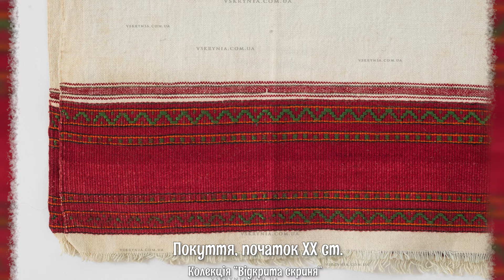НИТКИ ДЛЯ ДЕКОРУ СОРОЧОК: народний український костюм / Інтерв'ю з Оксаною Косміною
Продовжуємо тему українських сорочок з Оксаною Косміною, етнологом та авторкою кількох книг з українського народного костюму. У шостій частині інтерв'ю говоримо про те, якими нитками вишивали сільські сорочки в XIX та першій половині XX столітть.

🎵 Головна музична тема - ансамбль старовинної музики Костянтина Чечені
       Тема "Joyssance" - Емілія Дубасюк